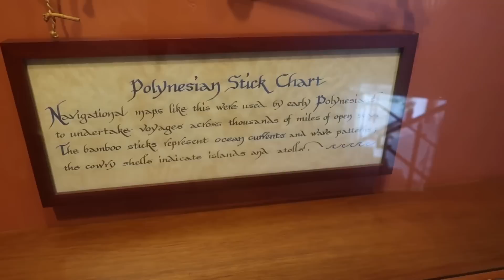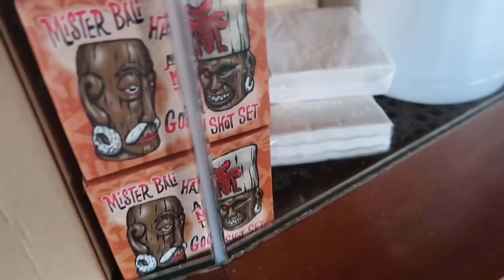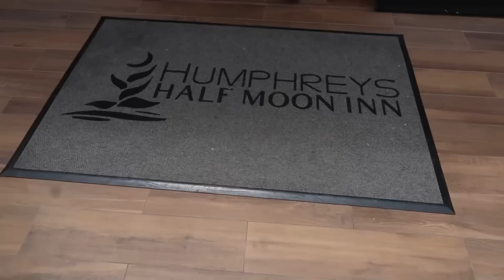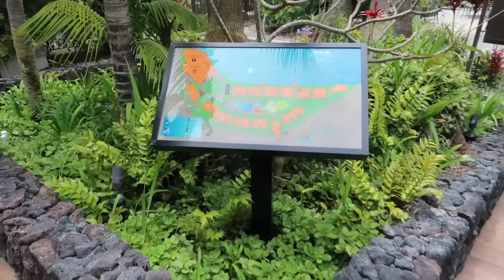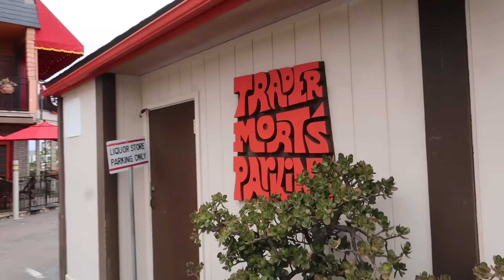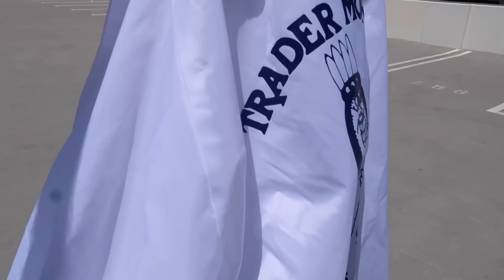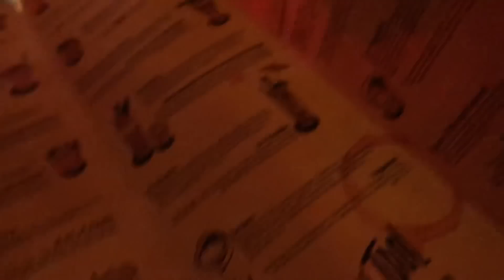A Perfect Saturday In San Diego - Tiki Overload At False Idol & The Bali Hai / Classic VW Car Show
San Diego June 2023